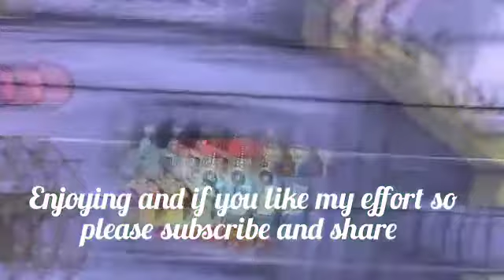AMAZING ARTISTIC VIEWS I HOPE YOU ENJOYING WITH SOOTHINGS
Welcome to soothing peace and music .my mission is to provide best views with amazing sounds and music, which provide peace to your mind and heal your body.
You always enjoying precious moments of life with soothing relaxations and with youtube audio and library.
We going to share all catagory of music,soothing relaxation music, music for peace, music for sleep, popular music, best music,music and lyrics,8D music'
The mission of this channel is to provide best and valuable music which give you all sort of happiness and pleasure, you enjoy every second of your life when you tune our channel.
BEST SOOTHING RELAXATIONS
5 MINUTE MEDIATION FOR SLEEP
FREE YOUTUBE MUSIC NO COPYRIGHT
8D EFFECTS WITH SOOTHINGS AND MUSIC
MUSIC WITH DIFFERENT INSTRUMENTS
FREE MUSIC
MMUSIC FOR ART LOVERS
ROMENTIC COUPLES SONGS
MUSIC FOR SLEEP
POPULAR MUSIC
MUSIC FOR SOOTHING RELAXATION AND PEACE
YOUTUBE AUDIO WITH MUSIC